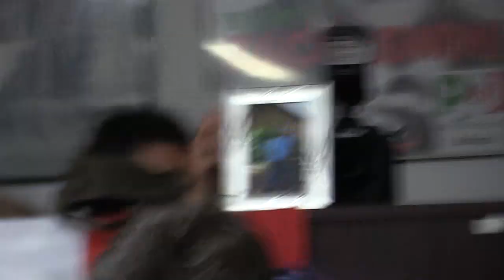Analisi del Voto Daniele Ara del 2 Dicembre 2014